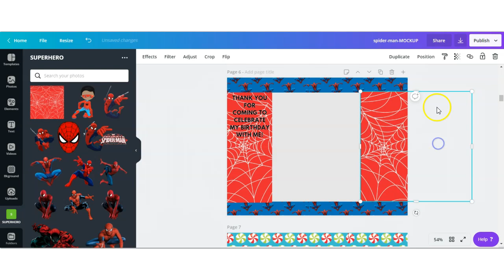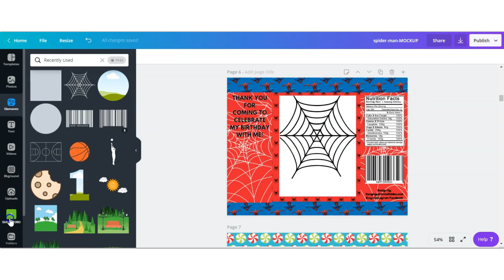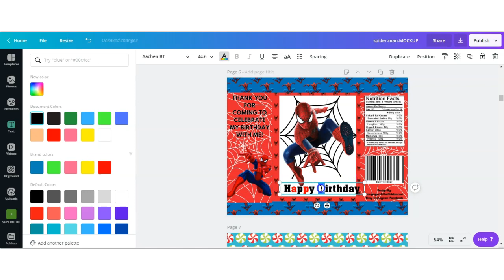Chip Bag Template Design| Free Spider Man Party Favors- Design with me on Canva.com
spiderman Chip bag template

Blank Templates

🌟PAPER
Koala Glossy Thin Inkjet Paper 8.5x11 Inches 100 Sheets

🌟Paper Crimper

🌟Office Depot Professional Brochure and Flye... by Office Depot

🌟PRINTER
HP ENVY Photo 6222 Wireless All-in-One Printer... by HP

🌟COMPUTER
HP Laptop

🌟CRAFTING TOOLS:
Cricut Maker

Cricut Easy Press

Cricut Easy Press Mat

Double-Sided Tape Strong Adhesive

receive $5 with 1st order